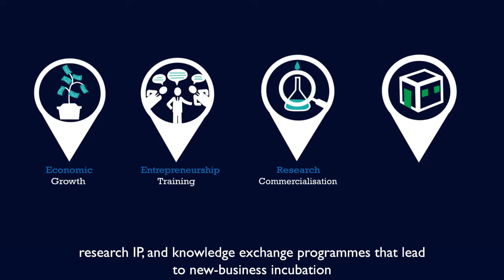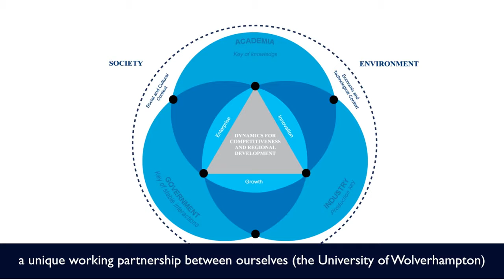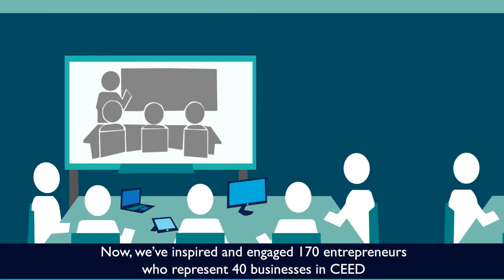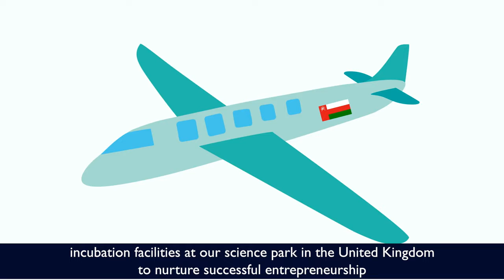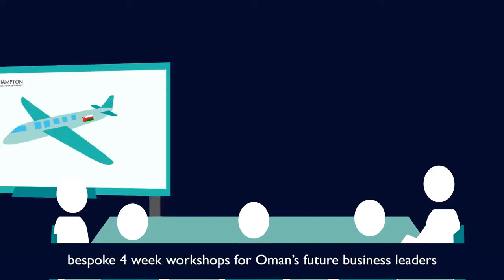University of Wolverhampton